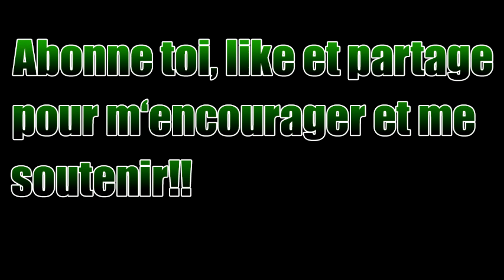VOICI MON EQUIPE ULTIMATE TEAM!! FIFA 21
Yo tout le monde, aujourd'hui je vous présente mon équipe en ultimate team sur fifa 21!! Accompagné d'un petit match :)